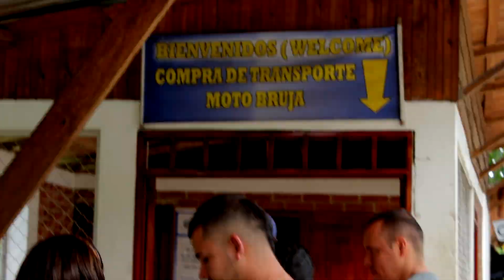Un día en San Cipriano - Carlos Moreno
Un día en la reserva natural San Cipriano (Buenaventura, Valle del Cauca, Colombia). Viajamos en brujitas (moto brujas) y visitamos uno de los charcos de la reserva natural.

Datos para ir a San Cipriano (Junio 2017):
- Viaje en brujitas: 12.000 pesos ida y vuelta.
- Entrada a la reserva: 2.000 pesos.

Acompañado de Laura Martinez Vlogs.